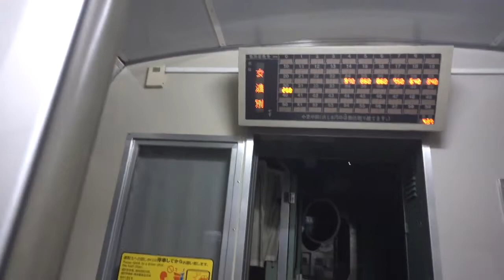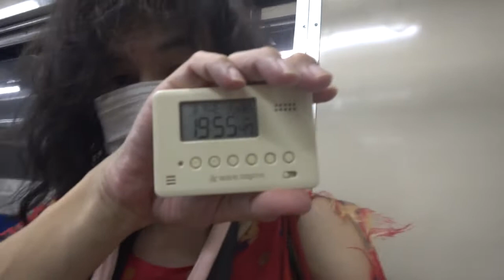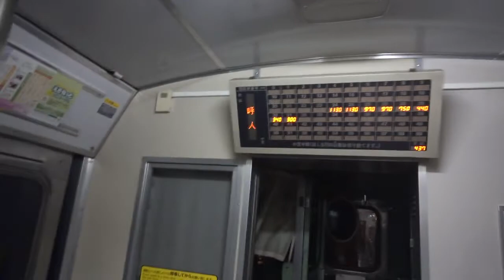さくら🌸の2021夏休み冒険物語 101 北海道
女満別